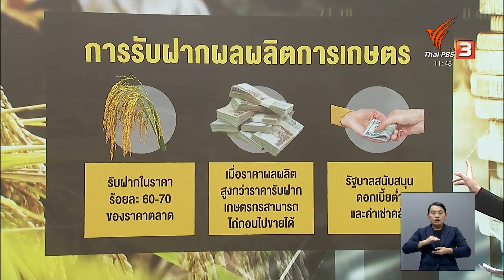รัฐพุ่งเป้าแก้ปัญหาภาคเกษตร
"เศรษฐา" ระบุ การขยายตลาดเป็นหนึ่งในแนวทางแก้ปัญหาภาคเกษต ขณะที่นักวิชาการทีดีอาร์ไอชี้ว่า อีกแนวทางที่จะทำให้ภาคเกษตรไทยมีมูลค่าสูงขึ้น ต้องลงทุนทำวิจัยเพิ่ม